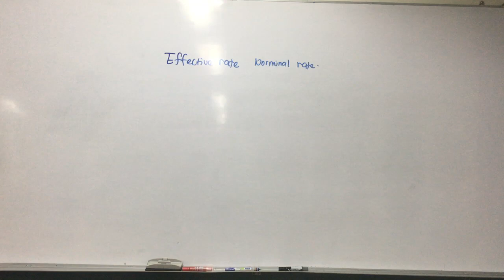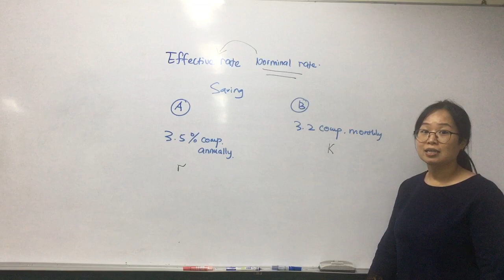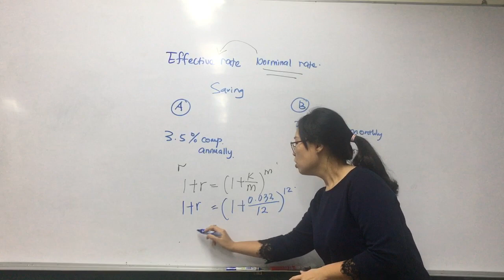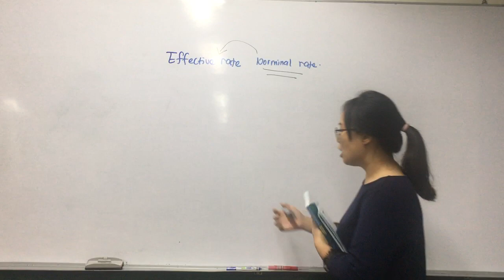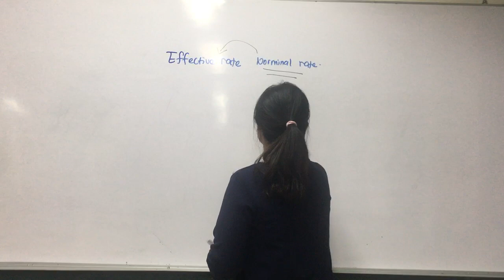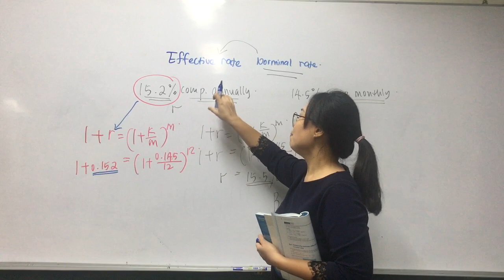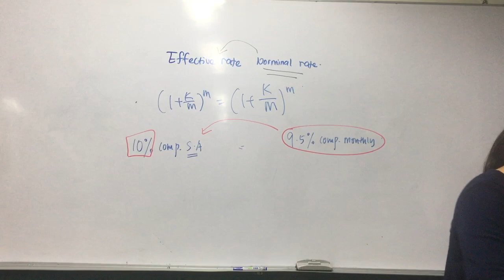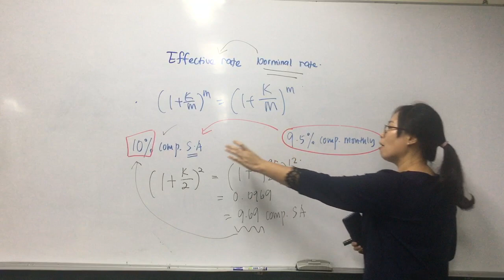Compounded Interest Part 5